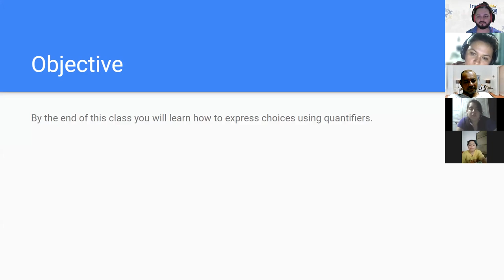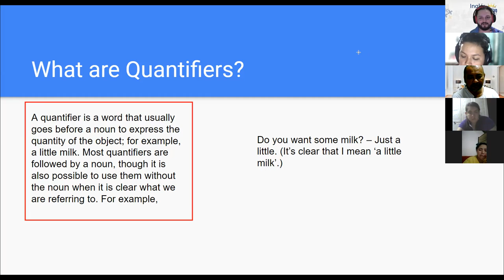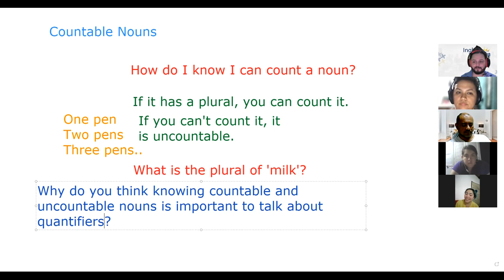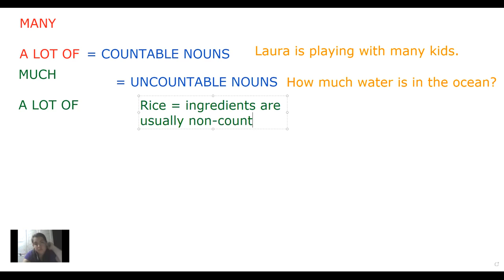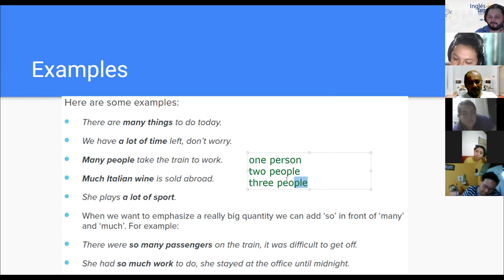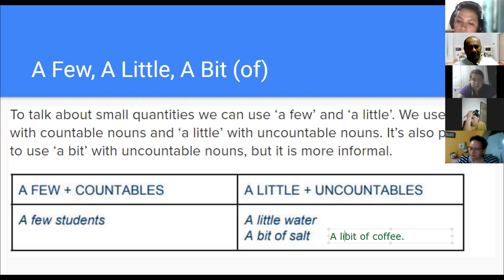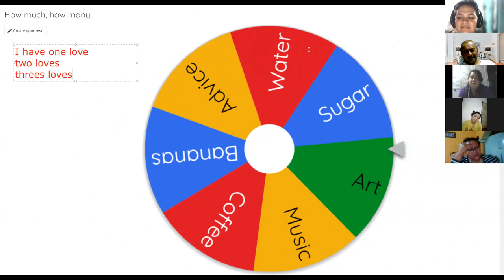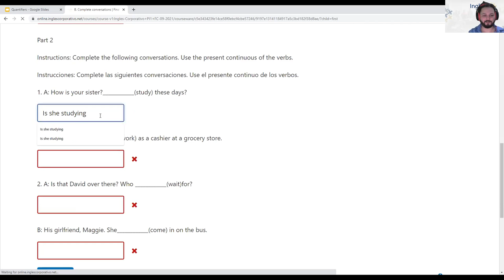Ingles Corporativo- Day 14 - Quantifiers